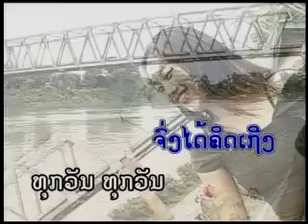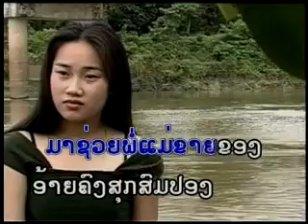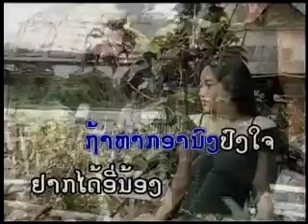Hen Jai Ai Dae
Lao song, sung by Somphone Silavong